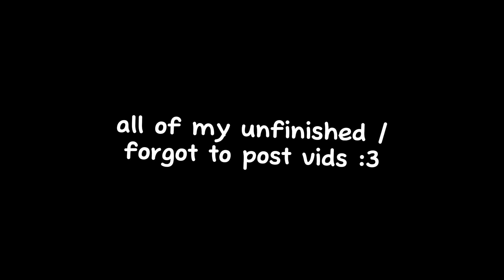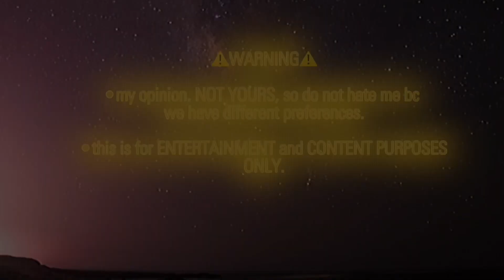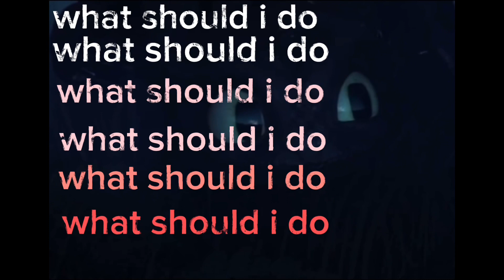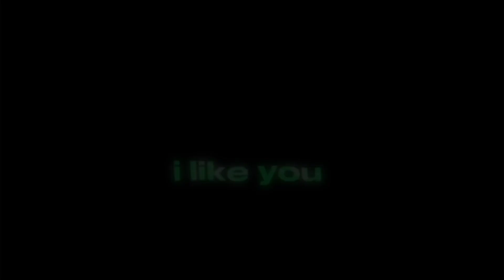all of my unfinished / forgot to post vids :33